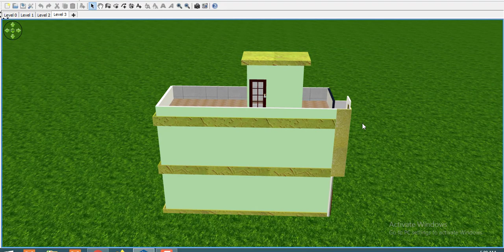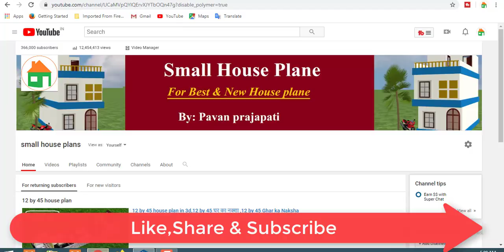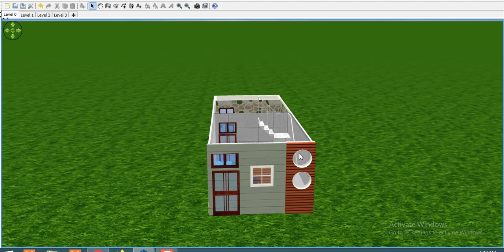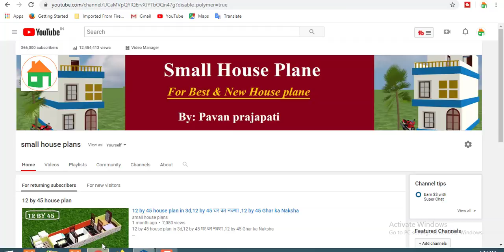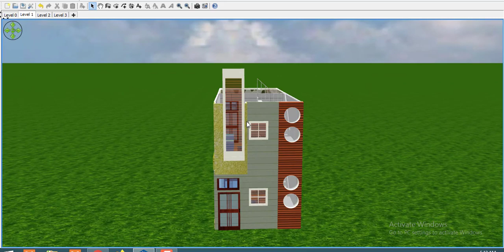13 by 35 House Plan,13 by 35 Home Design,13 by 35 घर के नक़्शे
13 by 35 House Plan,13 by 35 Home Design,13 by 35 घर के नक़्शे